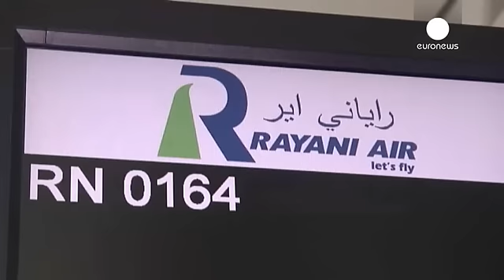Malásia: Nova companhia aérea totalmente comprometida com a Sharia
Rayani Air é a nova companhia aérea de baixo custo asiática. A primeira transportadora na Malásia totalmente comprometida com a Sharia, a lei islâmica.

A Rayani Air proíbe o consumo de  álcool, de carne de porco e derivados, e solicita que os passageiros rezem antes de levantar voo.

"Senhoras e senhores a oração que vai ouvir é um pedido que o profeta Muhammad Salla Allah Alayhi Wa Sallam fazia antes de viajar. Os passageiros com outra crenças podem recitar as orações da própria religião", diz…